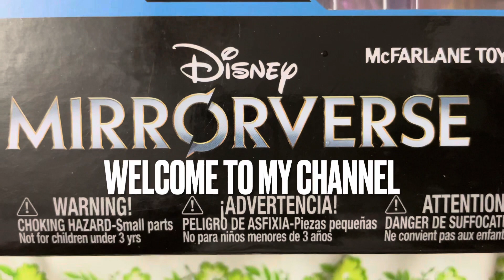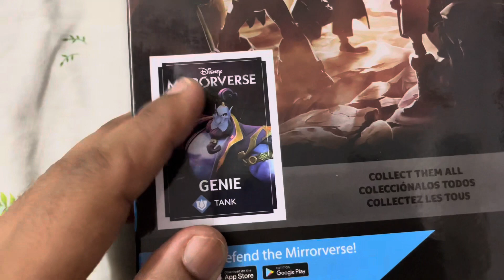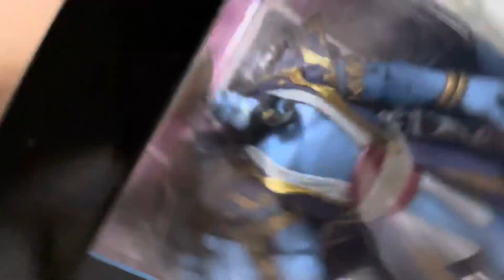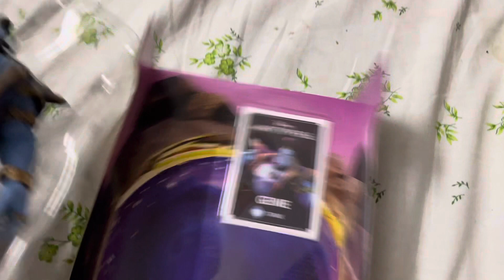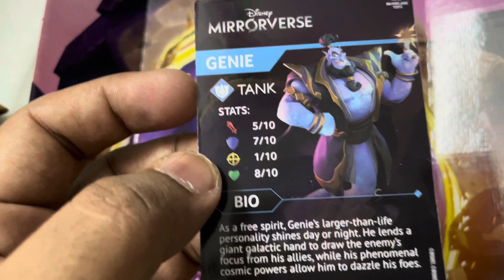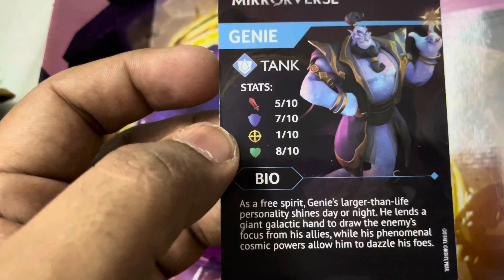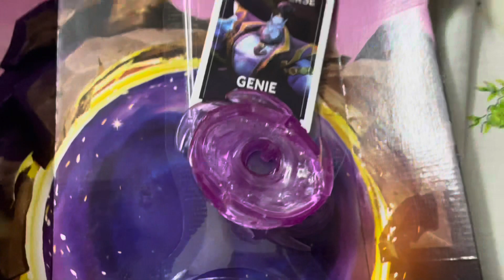Unboxing & Review of Disney Mirroverse Genie tank | Action figures | Collectibles